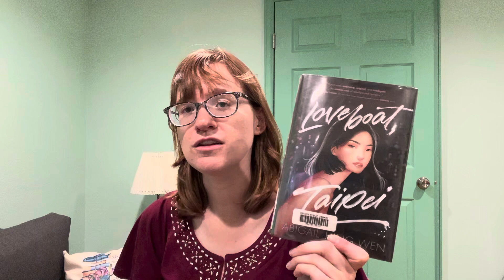Wrap up for May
The books I read in May